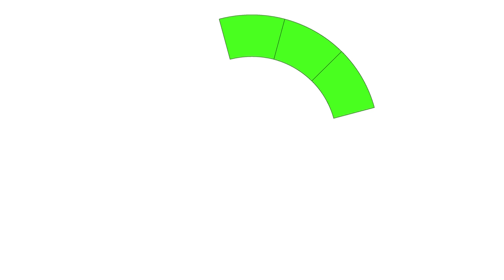🎶 LE TEMPÉRAMENT : LEXIQUE MUSICAL sur le blog d’imusic-school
🎶 Découvrez sur le blog d'imusic-school tout le lexique musical, avec ici, le TEMPÉRAMENT.